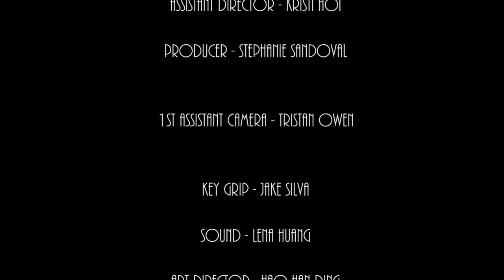True Colors (UCLA Short Film)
UCLA Filmmaking taught us a lot! Here is the video I edited that was created with my production group.